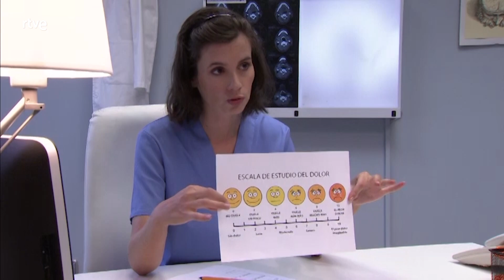Centro Médico: Capítulo 252 - Mejores momentos CentroMédico | RTVE Series